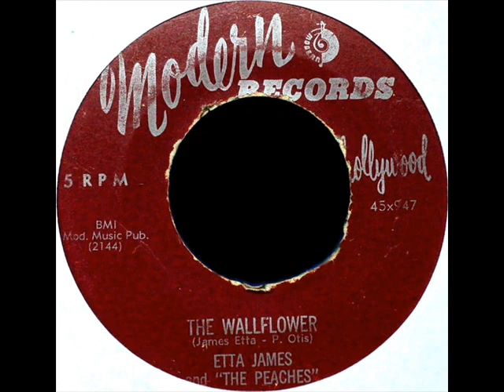The Wallflower by Etta James & The Peaches on 1954 Modern-Hollywood 45 Record.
Modern-Hollywood record# 947. This is from a oldies compilation I made on Maxell chrome cassette tape many years ago, but the tape is like new yet, and I no longer have the 45 record(I wish I still did!!). Tribute to Etta James (born Jamesetta Hawkins): January 25, 1938 - January 20, 2012 age of 73.